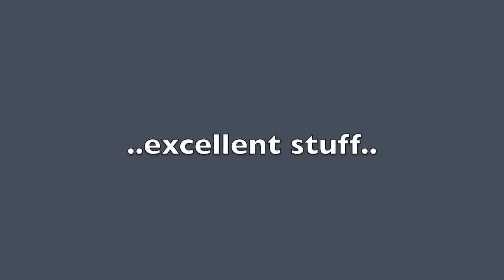Sailing into the sun - Diferenze